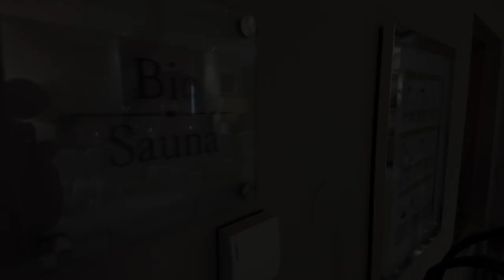Hotel Unterschwarzachhof in Saalbach Hinterglemm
Ob im Winter oder im Sommer, ein Aufenthalt auf dem Unterschwarzachhof, malerisch bei Saalbach-Hinterglemm im Pinzgau gelegen, erwärmt das Herz und schmeichelt den Sinnen. Ob durch die herrliche Natur der Umgebung, den Spa-Bereich mit ausgesuchten Naturprodukten, die Außenanlagen sowie die exklusive Innenausstattung, hier werden alle Sinne bedient – das herausragende kulinarische Angebot vervollkommnet das Wohlfühlerlebnis.

►Sonstige Ausrüstung?